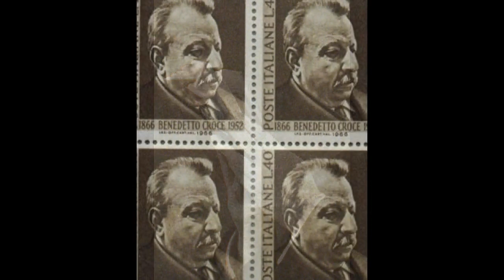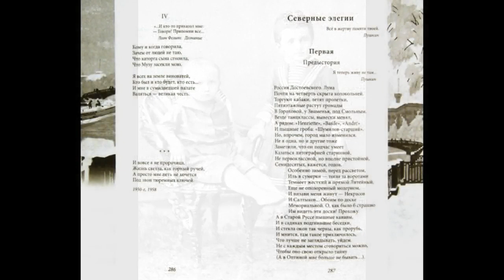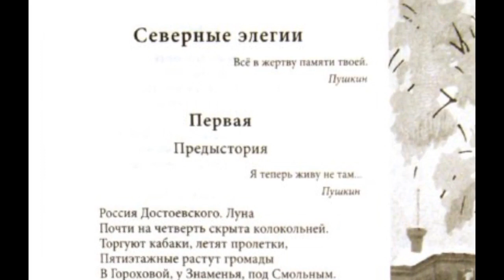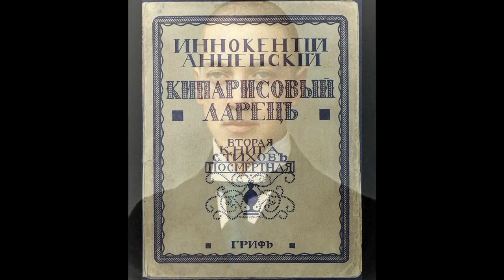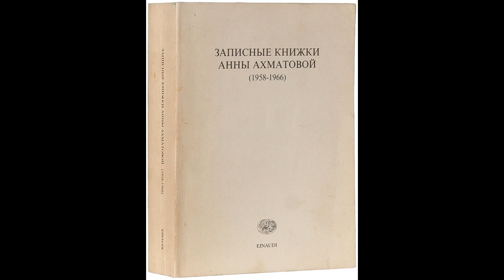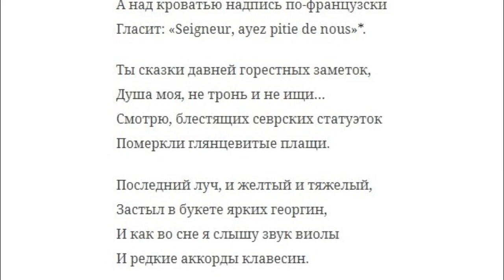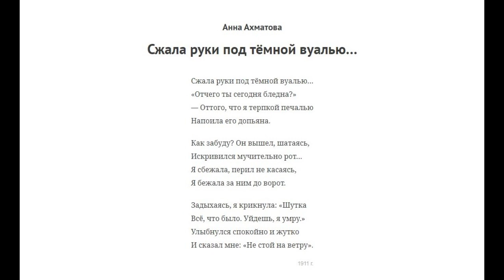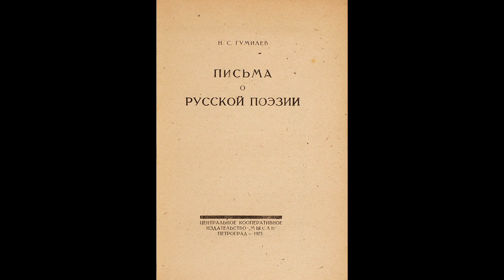Анна Ахматова. Смуглый отрок бродил по аллеям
Эссе о детстве и первых поэтических опытах Анны Ахматовой. Читает Олег Кустов.

Видеоряд ОК Перспектива.

 Известно, что в доме Инны Эразмовны Горенко из-за непрактичности хозяйки всё было наспех, разночинно, как-нибудь: прислуги много, толку чуть, гувернантки рассеянны, дерзки, дети предоставлены сами себе. Ни порядка, ни уюта, ужасающий кавардак.
 Самой пугающей была смерть.
 Младшую сестру Анны, больную четырёхлетнюю Рику, при которой она, семилетняя, исполняла роль маленькой няни, родители отправили к тётке в Киев, где Рика и умерла. Девочку увозили ночью, чтобы никто из малышей ничего не узнал, но Анна не спала и знала, как «мать в полутёмных сенях ломала иссохшие пальцы».
 Это страшное впечатление детства многократно повторялось в последующие годы: летом 1906 года от скоротечной чахотки умерла старшая сестра Инна; после смерти ребёнка, в 1920-м, отравился морфием старший брат Андрей; в 1922-м всё от того же туберкулёза умерла и младшая сестра Ия. В 1930-м сразу после смерти матери младший брат Виктор эмигрировал из страны.

Северные элегии

5
(О десятых годах)

И никакого розового детства…
Веснушечек, и мишек, и кудряшек,
И добрых тёть, и страшных дядь, и даже
Приятелей средь камешков речных.
Себе самой я с самого начала
То чьим-то сном казалась или бредом,
Иль отраженьем в зеркале чужом,
Без имени, без плоти, без причины.
Уже я знала список преступлений,
Которые должна я совершить.
И вот я, лунатически ступая,
Вступила в жизнь и испугала жизнь:
Она передо мною стлалась лугом,
Где некогда гуляла Прозерпина.
Передо мной, безродной, неумелой,
Открылись неожиданные двери,
И выходили люди и кричали:
«Она пришла сама, она пришла сама!»
А я на них глядела с изумленьем
И думала: «Они с ума сошли!»
И чем сильней они меня хвалили,
Чем мной сильнее люди восхищались,
Тем мне страшнее было в мире жить
И тем сильней хотелось пробудиться,
И знала я, что заплачу стори́цей
В тюрьме, в могиле, в сумасшедшем доме,
Везде, где просыпаться надлежит
Таким, как я, – но длилась пытка счастьем.

4 июля 1955
Москва